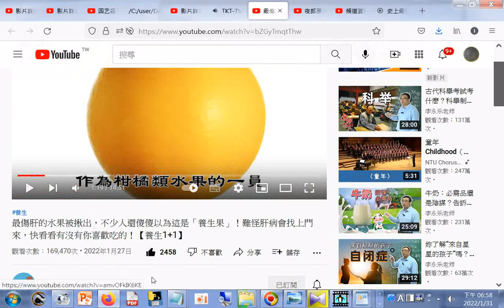提到柚子 最傷肝的水果被揪出，不少人還傻傻以為這是「養生果」！難怪肝病會找上門來，快看看有沒有你喜歡吃的！【養生1+1】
閩南語讀經影片合輯